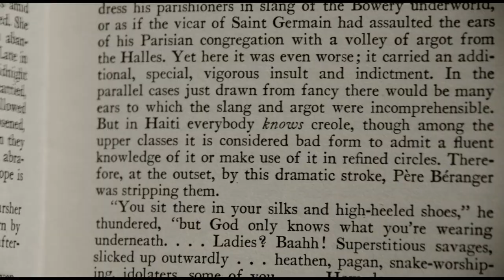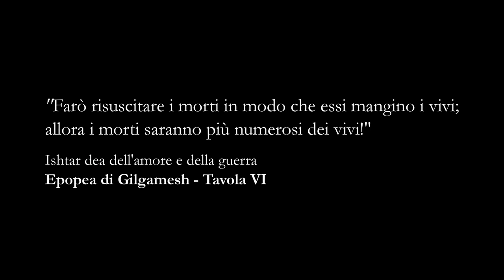DYSTOPIA (The Working Dead)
Directed filmed and edited             Francesco Meliciani

Con la voce del grande                  Ennio Coltorti

Starring                                          Andrea Venditti
                                                       Piero Concilietti
                                                       Sara Migueles

Screenplay                                   Francesco Meliciani
                                                                         con
                                                        Paolo Caracciolo

Music                                             Sandro Di Stefano
                                                       Sound Design IGS

Make Up Artist                                Stefania Piovesan

Compositing                                    Francesco Cerra

Sound engineer                              Pasquale Mollo
                                                       Giancarlo Petroni

Titles                                               Cristopher Armando Verrocchio